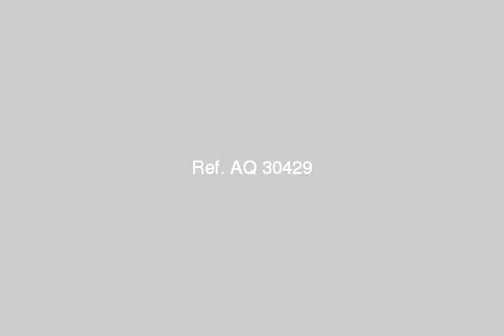DUPLEX for sale in Badr City Cairo - mlseg.com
DUPLEX for sale in Badr City Cairo موقع متميز بمدينة هليوبليس الجديدة في شارع البارون على نصيه وقريب من المدخل الرئيسي للمدينة - مدينة هليوبليس ـ شارع البارون فيلا 11 - Egypt Real Estate | Greater Cairo | Badr City | Apartment For Sale | DUPLEX